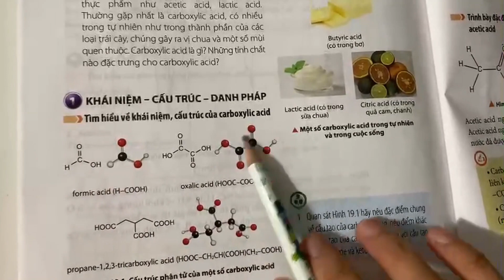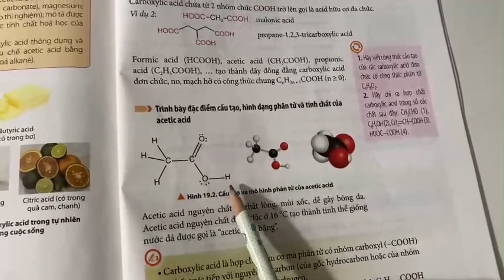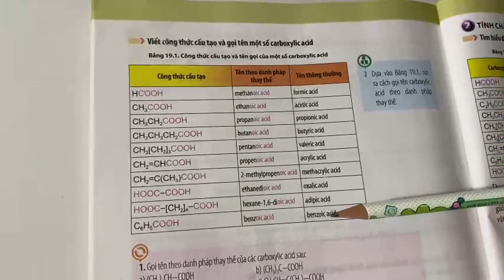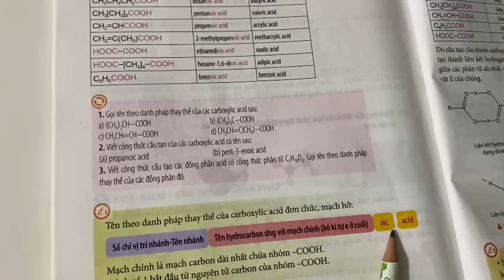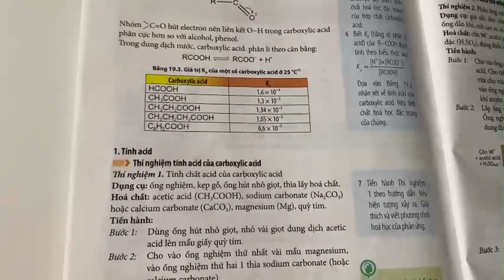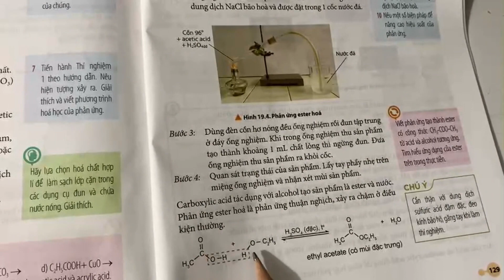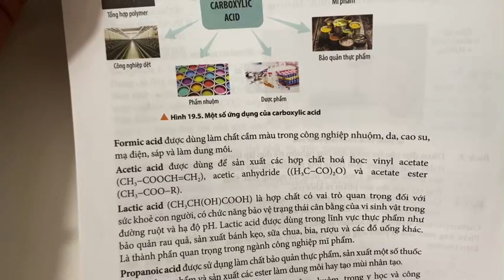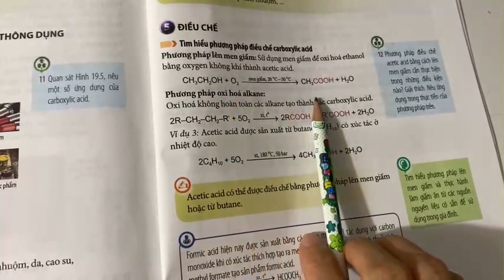Bài giảng Hóa 11 | bài 19 | Chân trời sáng tạo | 2023 | study with thi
Bài giảng Hóa 11 Bài 19
Bài giảng Hóa 11 Bài 19 study with thi
Chân trời sáng tạo
2023
Chemistry 11
lesson 19